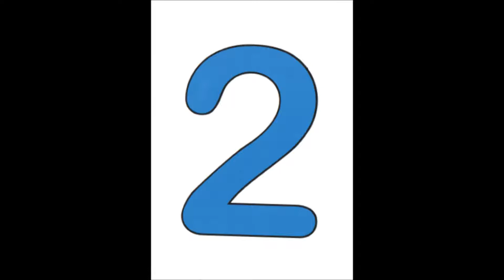Kitty and the robot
к учебнику Incredible English Starter